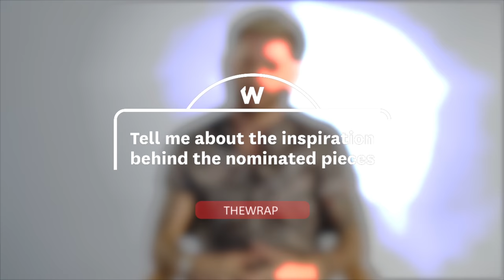How Travis Wall Dealt With Racism and Despair in ‘So You Think You Can Dance’ Routines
To say that “So You Think You Can Dance” has dominated the Emmys’ Outstanding Choreography category is an understatement. It has four of the five nominees this year, just as it had four in 2009, 2013 and 2014.

In the 12 years it has been on the air, it has landed 38 nominations, more than 60 percent of the category’s total of 63, and won eight times.

And to say that “SYTYCD” has changed Travis Wall’s life is another understatement. As a wide-eyed (and mohawked!) 18-year-old, Wall auditioned in Season 2, ending the season as runner-up. His journey was only beginning: He assisted choreographer Tyce Diorio in Season 3 and was choreographing his own pieces for the show by Season 5.